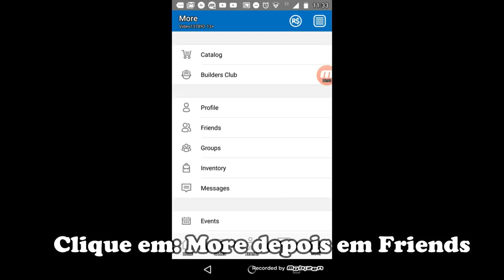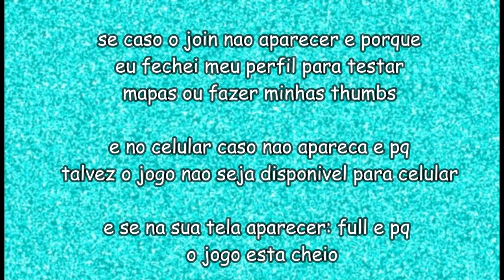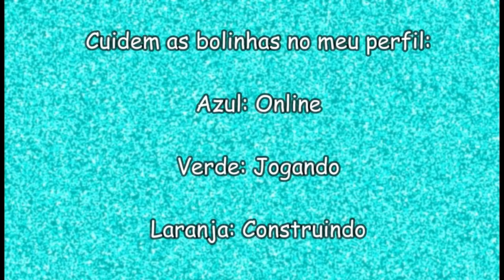Como jogar comigo 💖😱 (pelo celular e computador)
~oiii gente hoje trouxe um video ensinando como jogar comigo ja
 que muitos queriam saber😁

💜Familia Pandastica💜

Roblox é um jogo online baseado em mundo aberto e multiplataforma, que permite jogadores criarem seus próprios mundos virtuais e projetar seus próprios jogos dentro da plataforma digital

❤sobre meu canal: Meu canal é para todos os publicos,  focado em roblox e outros games ❤

Facebook: natasha santos da rocha
Musicaly: @natashapandah
Roblox: MariaJoaquinaLove